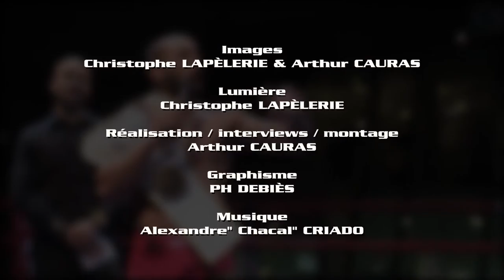100%FIGHT 28 | TRAILER: Grimaud vs Betorangal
Gaël GRIMAUD, Champion Welterweight du 100%FIGHT depuis 2011 défendra son titre contre... Le Champion du GRAND PRIX 2013: Florent BETORANGAL lors du 100%FIGHT 28 le samedi 14 mai 2016 à la Halle Carpentier, Paris 13ème